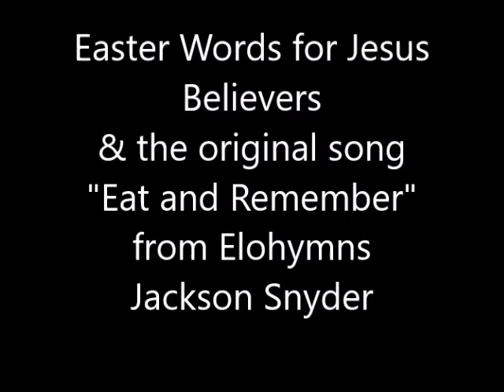A Post-Easter Message for Believers in Jesus, with an original song to follow.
It's the day after Easter and children are probably still getting into their baskets and eating their eggs, apples and candies.  So I recorded this little message primarily for parents who believe in Jesus and attended to the trappings of Easter on account of their children.  Credits for the song "Passover" - background instrumentals - The Royal Klezmerines.  background vocals - The Byrnevillettes.  Photos by permission of Pickabay.